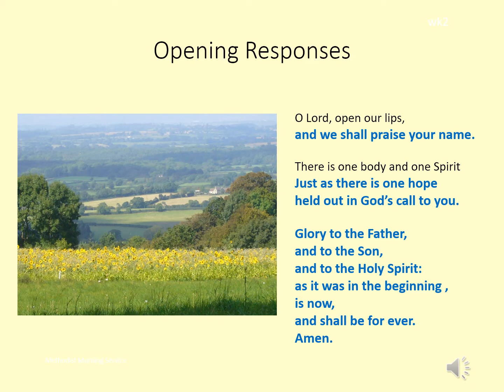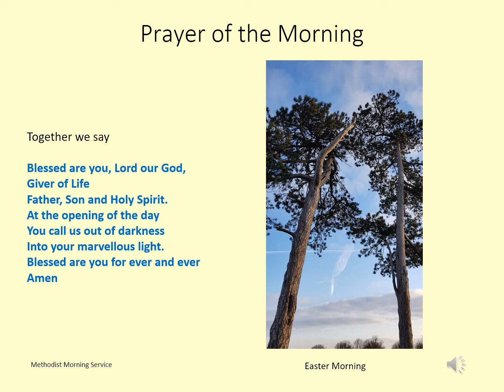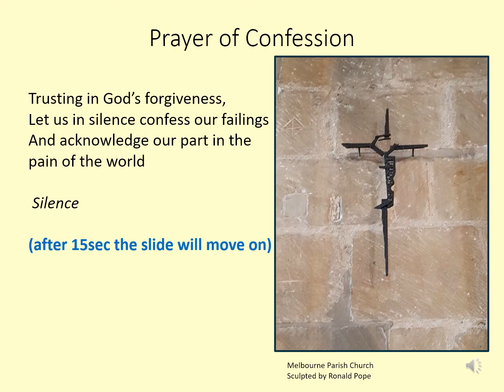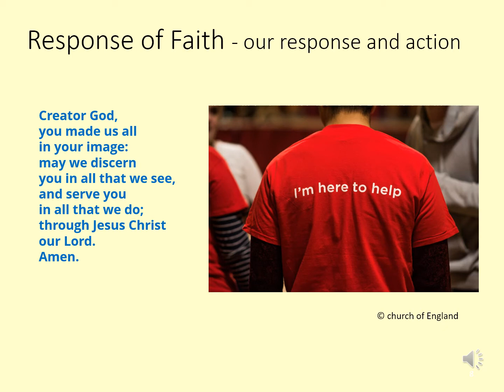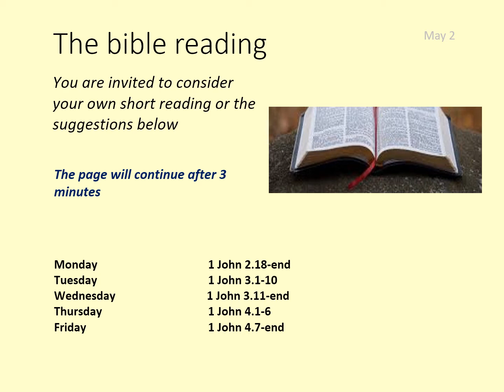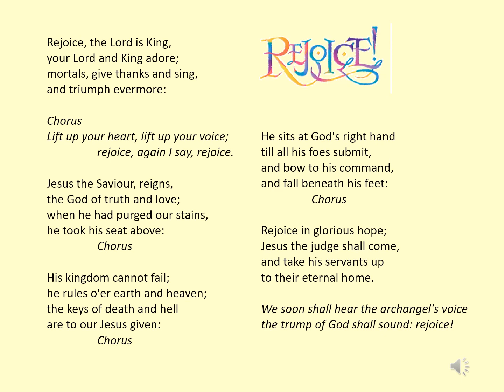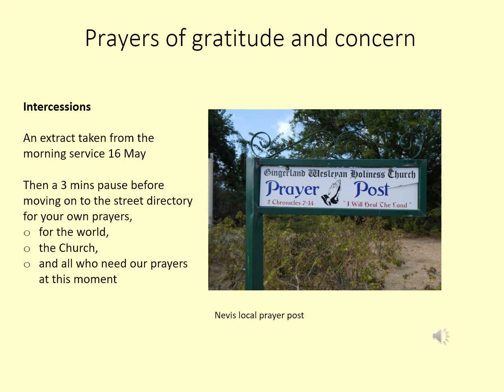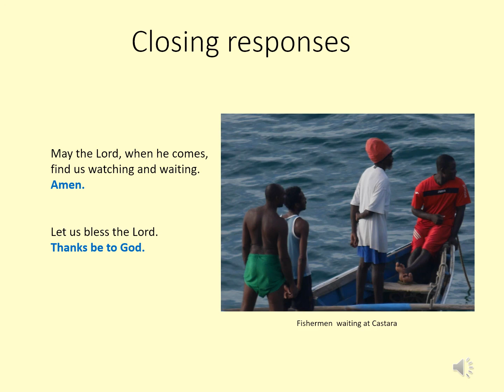Morning Worship for the week beginning the 17th May 2021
A short service of Morning worship  for personal use during the week of the 17th May 2021